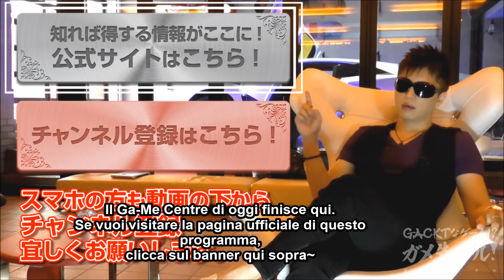GACKT x Nestle #253 - Rockman 3 - 10 Marzo - sub ita